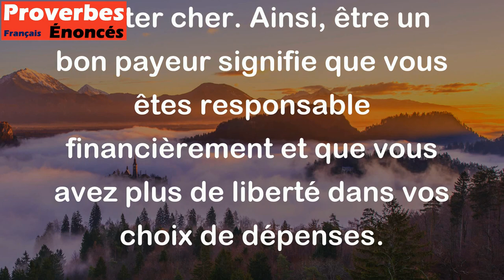Le bon payeur est le maître de la bourse des autres. - Proverbe Americain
Ce proverbe signifie que si vous payez vos dettes régulièrement et à temps, vous aurez plus de contrôle sur votre propre argent et votre réputation financière sera bonne. En revanche, si vous ne payez pas vos dettes, les gens hésiteront à vous faire confiance et cela pourra vous coûter cher. Ainsi, être un bon payeur signifie que vous êtes responsable financièrement et que vous avez plus de liberté dans vos choix de dépenses.